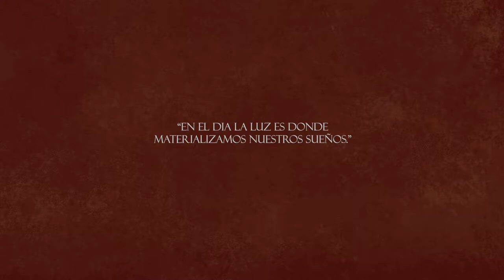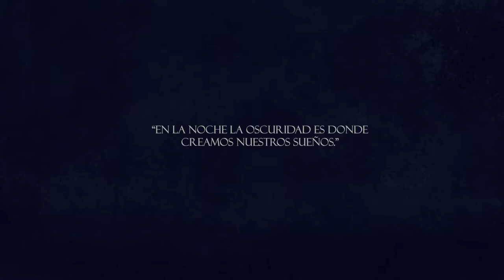Shaman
documentary film
produced by Ewa Surowiec
camera/edition Ewa Surowiec
sound Gerard Ros
36,16 min